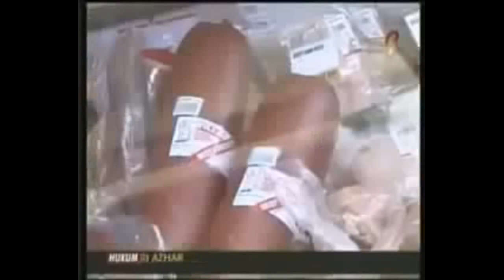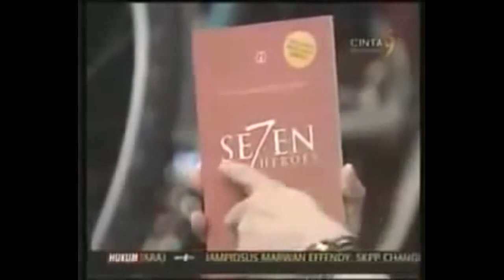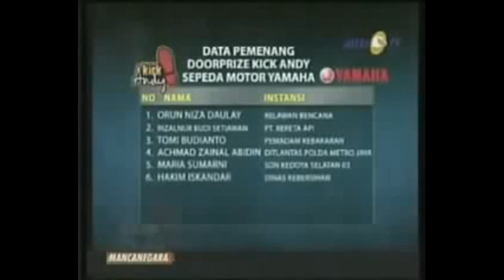IN MEMORIAM KICK ANDY BOB SADINO FULL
Video Episode Kick Andy Terbaru, Subcsribe channel Kabar Kini Untuk update video terbaru.

"1"
"2"
"3"
"4"
"5"
"6"
"7"
"8"
"9"
"januari"
"februari"
"maret"
"april"
"mei"
"juni"
"juli"
"agustus"
"september"
"oktober"
"november"
"desember"
"december"
"inspiratif"
"xanana gusmao"
"keren"
"wonosobo"
"wirausahawan"
"wawancara"
"wong ndeso"
"mayor alfredo"
"streaming"
"videos"
"uniknya profesiku"
"saykoji"
"rangga umara"
"ramalan"
"paling"
"tony q rastafara"
"pengusaha"
"muda"
"sukses"
"profil"
"roti"
"peternak cacing"
"lari"
"on location"
"off air"
biography
"negeri 5 menara"
"nasihat"
"malam"
"hari"
"minggu"
"nusantara"
"ini"
"lagu"
"lucu"
"lupus"
"lagu anak"
"laskar pelangi"
"lentera jiwa"
"koes plus"
"kisah"
"kumpulan"
"kuliah"
"bisnis"
"kreativitas"
"mendunia"
"jokowi"
"jam"
"jadwal"
"tayang"
"indra sjafri"
"indigo"
"inspirator"
"indigo"
"Indonesia"
"ganti nama"
"mengajar"
"muda"
"hoegeng"
"herman delago"
"hero"
"hipnoterapi"
"habibie"
"harmoko"
"marshanda"
"percakapan"
"wawancara"
"cinta tanpa batas"
"gus mus"
"gayatri"
"jamil azzaini"
"ariel"
"gus dur"
"noah"
"dokter gila berhati mulia"
"dahlan iskan"
"cinta tanpa batas"
"batik"
"cacing"
"aku ingin terus hidup"
"alat pengusir nyamuk"
"alam bawah sadar"
"dr arkand"
"biografi"
"aa gym menjawab"
"aku di bully aku survive"
"mati suri"
"iwan fals"
"terbaru"
"buku gratis"
"metrotv"
"2014"
"show"
"metro tv"
"dewi motik"
"kick andy"
"ahok"
"pengusaha muda sukses"
"hercules tanah abang"
"Iwan Fals"
"2014"
"Juli"
"bullying"
"Agustus"
"terbaru"
"anak berprestasi"
"andrea hirata"
"Agnes monica'
"anak-anak istimewa Indonesia"
"AA Gym menjawab"
"Full"
"Bob Sadino"
"berlari dan berbagi"
"Basuki"
"bisnis"
"cacing"
"menjijikan"
"cara gila menulis buku"
"Cedil pelawak Bali"
"Ciputra"
"Cinta Tanpa Batas"
"Chairul Tanjung"
"Cak Nun"
"Cak Lontong"
"dialog interaktif"
"Dahlan Iskan"
"diary"
"dr arkand"
"desta vincent"
"dena rahman"
"deddy corbuzier"
"di bully"
"episode"
"edisi"
"terbaik"
"eko pratomo"
"para pewaris tahta"
"erwin yap"
"from zero to hero"
"fotografer"
"falle"
"felix siauw"
"prabowo"
"buku gratis"
"hercules"
bob sadino kick andy full
bob sadino kick andy
bob sadino motivasi
bob sadino ketemu presiden
bob sadino full
bob sadino meninggal
bob sadino motivasi
bob sadino full
bob sadino meninggal
bob sadino motivasi
bob sadino full
bob sadino meninggal
bob sadino motivasi
bob sadino full
bob sadino meninggal
bob sadino motivasi
bob sadino full
bob sadino meninggal
bob sadino motivasi
bob sadino full
bob sadino meninggal
bob sadino motivasi
bob sadino full
bob sadino meninggal
bob sadino motivasi
bob sadino full
bob sadino meninggal